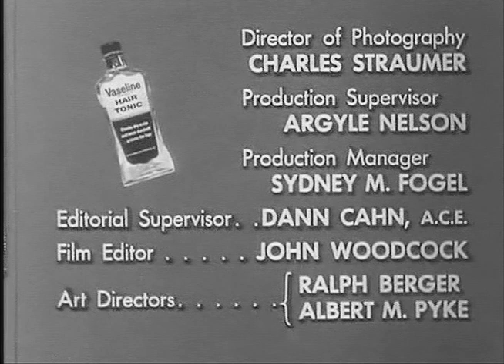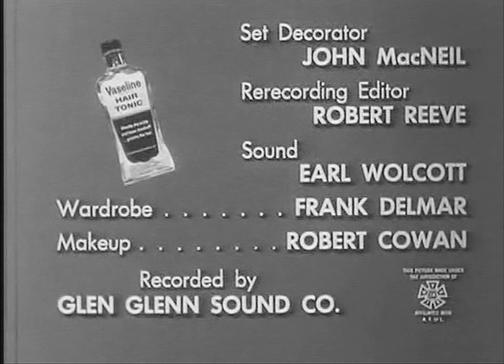The Adventures of Jim Bowie | Season 1 | Episode 38 | Gone to Texas | Scott Forbes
Hoping to buy land in the Mexican state of Texas, Jim Bowie visits Nacogdoches where he's arrested as a spy, flogged, and sentenced to death.

Set in the Louisiana Territory around 1830, wealthy planter Jim Bowie encounters many famous people in New Orleans or the backwoods, relying for protection on the knife he supposedly invented after his regular one broke in a fight with a grizzly.

Stars: Scott Forbes, William Schallert, John Laing

Cast
Scott Forbes as Jim Bowie
William Schallert as Justinian Tebbs
John Laing as Narrator
Joyce Vanderveen as Marie de Gravien
Jack Perry as Bartender
Paul Playdon as Francois de Gravien
Peter Hansen as Rezin Bowie
Sol Gorss as 2nd Policeman
Phil Schumacher as Barfly